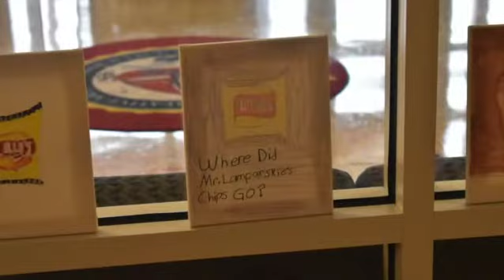Olanta Magnet and The Case of the Missing Chips Part 2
The long awaited conclusion to the Mystery of Mr. Lamparski’s chips. Students have read through out the month, they have collected clues and investigated, and we have found our culprit!